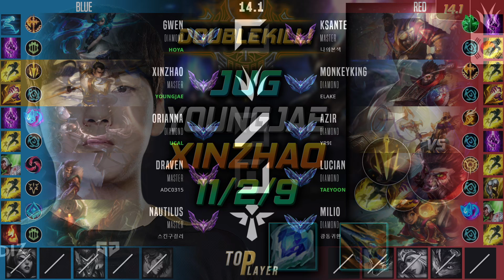신짜오 정글 템트리 룬 YoungJae 얼심 치속 - YoungJae Xin Zhao Jungle - 롤 KR 천상계 패치 14.1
신짜오 vs 오공
신 짜오 템트리, 룬
얼어붙은 심장 신 짜오 정글
치명적 속도 신 짜오 정글

- Summary -
Summoner Name : 메가 영재
Tier : Master 137 LP
Primary Rune : 치명적 속도
First Core Item : 얼어붙은 심장
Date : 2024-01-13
Server : kr

- Timeline -
00:05 픽 및 밴
00:10 룬
00:15 능력치
00:26 스킬 빌드 순서
00:32 아이템 빌드 순서
01:09 Kill
03:50 Double Kill
04:51 Kill
05:25 Kill
07:28 Assist
08:37 Kill
10:12 Kill
11:20 Assist
12:20 Assist
13:26 Kill
15:13 Assist
19:27 Kill & Assist
20:24 Kill
23:25 Kill & Assist
24:01 결과, 총 데미지,총 골드